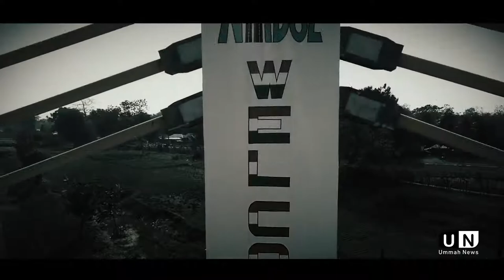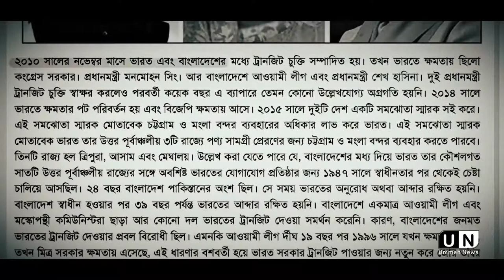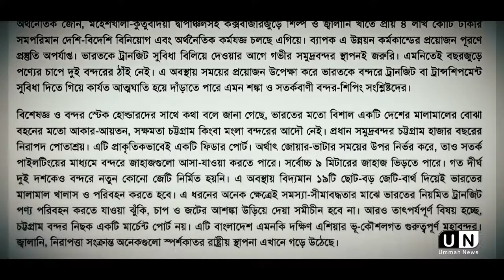তাগুত সরকার মসৃণ করছে রামরাজ্য প্রতিষ্ঠার পথ ! || Ummah Network || Ummah News || Worship Of Allah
Beautiful Islam

                         (সহিহ বুখারী-৩৪৬১)